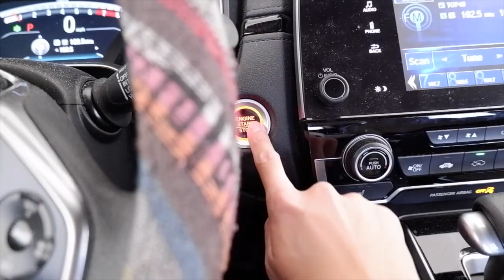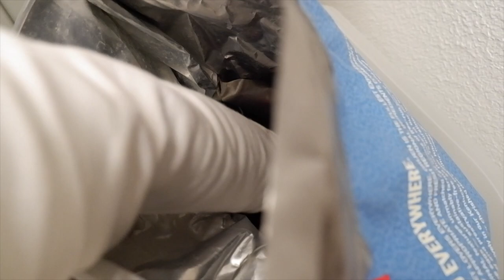A Day in the Life of a Corgi | We found our first Christmas Tree for the new house!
See how a corgi and a corgi owner spends a regular day together.
Also, we got our first Christmas tree for the new house! Exciting days ahead!!

Thank you for stopping by and watching!!
Vlogging camera
Vlogging tripod